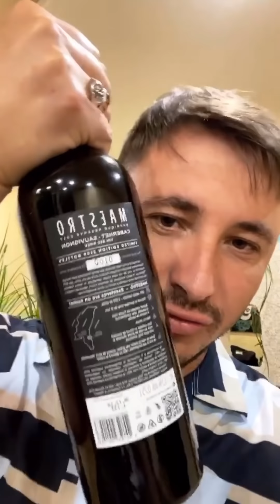Emilian Crețu - O AVENTURĂ LA NISTRU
SALUTARE 👋
Vă mulțumesc pentru toate mesajele și comentariile care le lăsați 🤗
Dragilor, ați avut momente frumoase la NISTRU?
Sunt sigur că majoritatea din voi ați  fost la NISTRU și aveți amintiri plăcute. Astăzi veți vedea una din amintirile lui Emilian Crețu cu Dima!
Vizionare plăcută, scrie-mi in comentariu ce amintire frumoasă ai tu 😃👇